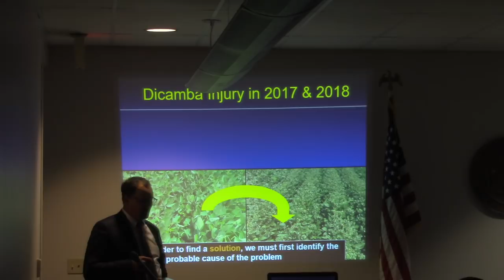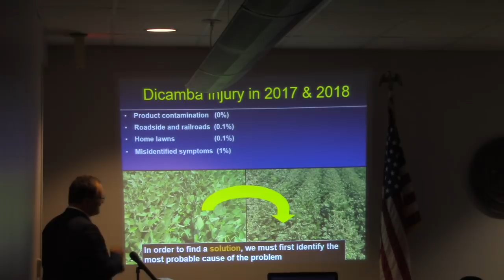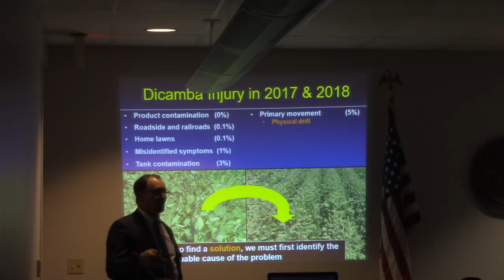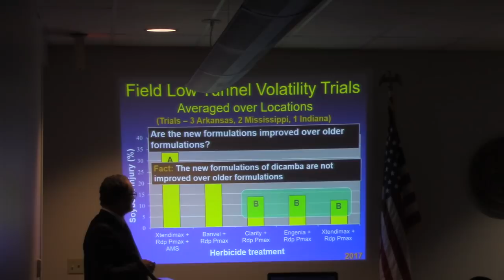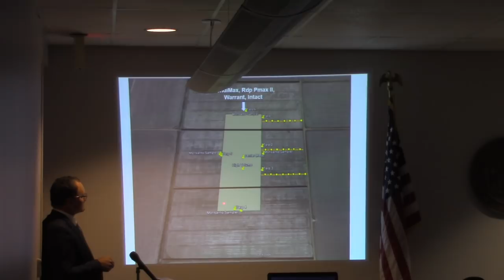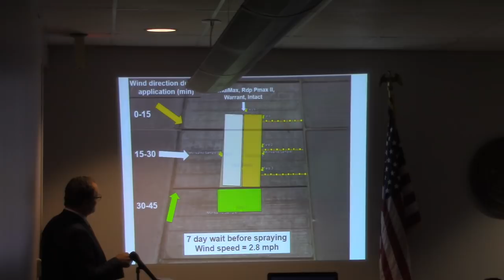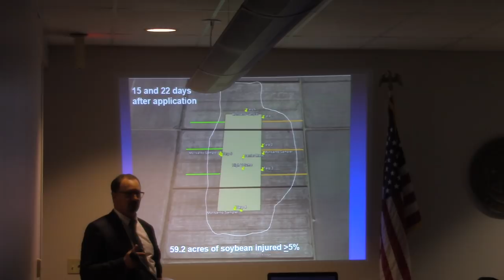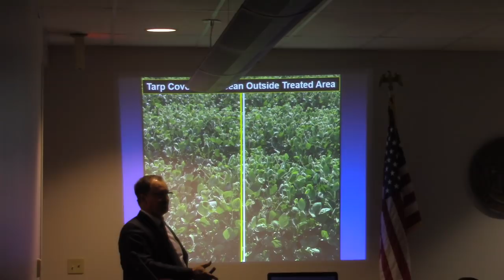Presentation on Dicambra by Dr. Nothsworthy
The Arkansas Plant Board met on Thursday December 6th 2018 at their government building on 1 Natural Drive, Little Rock, Arkansas
The purpose of the meeting was over the usage of the Monsanto product Dicamba.
After plant board business was done, a presentation on Dicamba was shown to the board and public.
The meeting was done in a room that was too small and had poor wifi.

Several issues and tests regarding Dicamaba were talked about by Dr. Nothsworthy, who has spent over 20 years studying weeds and herbicides.
The presentation showed how the Monsanto product will cause harm to plants and animals not targeted.
A lawsuit was recently settled showing a Monsanto product gave someone cancer.